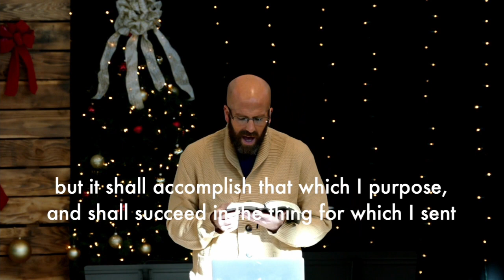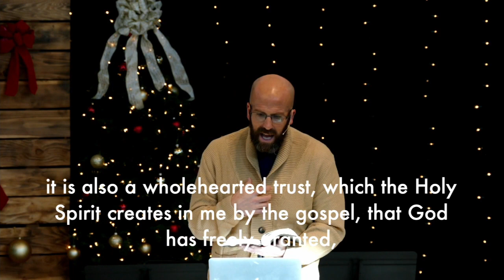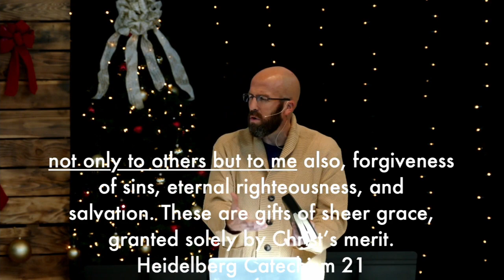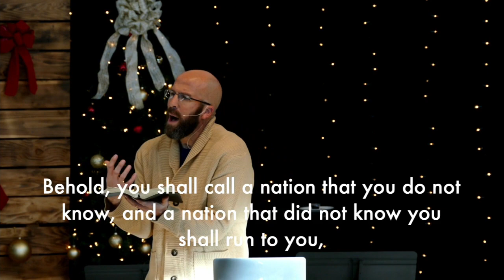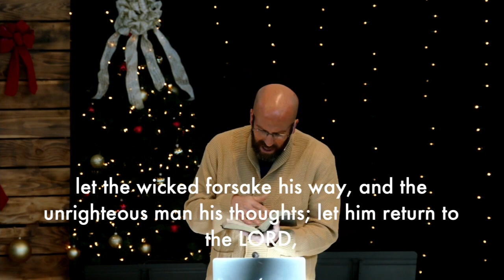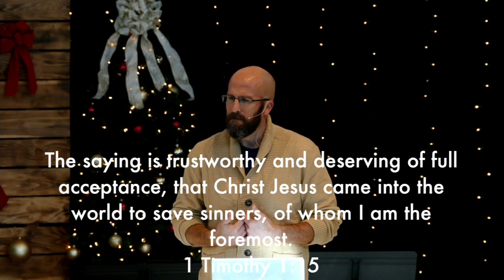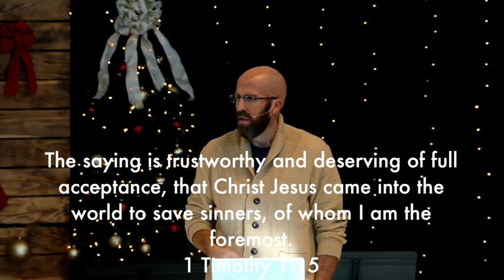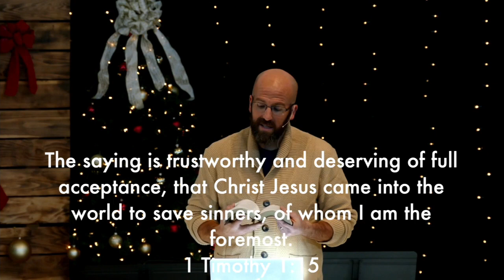God's Thoughts and Ways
Seek the Lord while he may be found and call upon him while he is near…what he means SPECIFICALLY is this: let the wicked forsake his way and the iniquitous man his thoughts. This is not a call to good people. It is a call to the desperately wicked…not the righteous, but the sinner. Not the person who has done all they can, but the one who is too far gone by every human measure. Let him return…let her repent…turn from your own ways and surrender all to God’s ways. Find that v.7b—God will have compassion on…he will greatly/abundantly pardon/forgive. That’s not just good news, it’s the best news. But there’s a catch: give up your own thoughts and ways BECAUSE —my thoughts are not your thoughts and your ways are not my ways. God is saying—I’M NOT LIKE YOU.